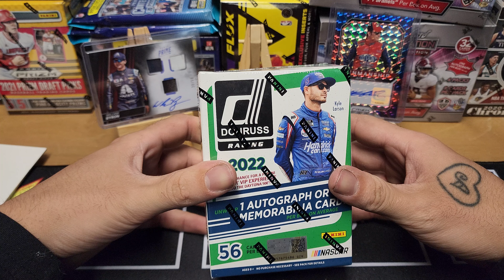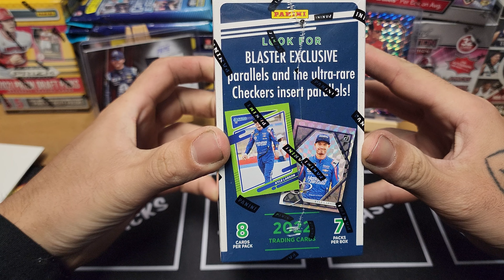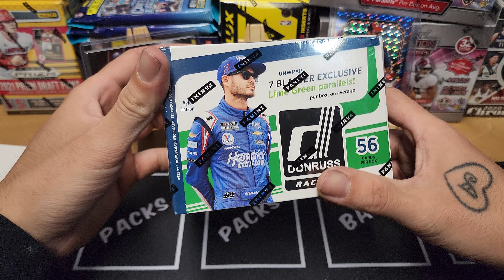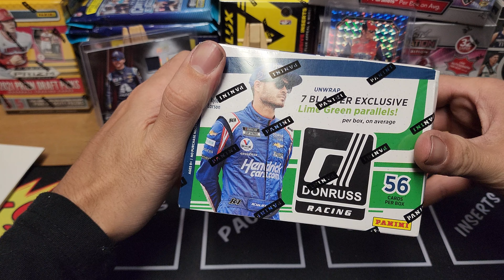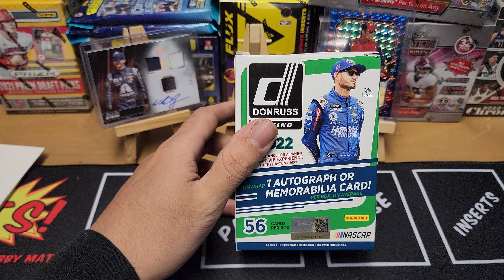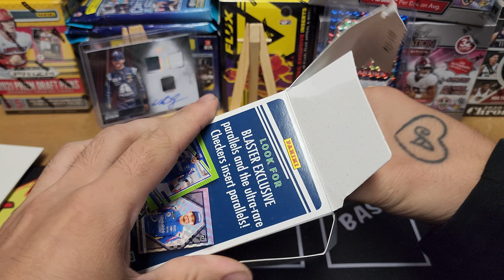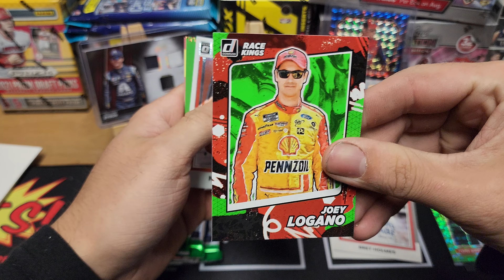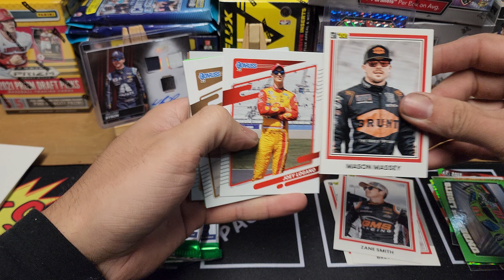New Release! 2022 Donruss Racing Rip N Review (Great Inserts) 🔥🔥🔥🔥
One of my favorites to rip! 2022 Donruss Racing! Great assortment of cards, rookies and inserts!